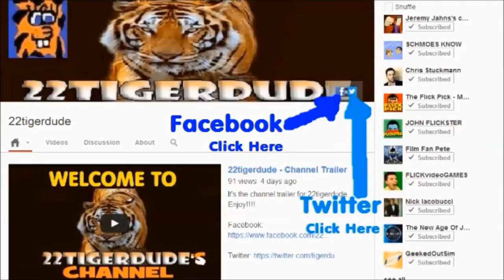Only God Forgives movie review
22tigerdude reviews the crime-drama-thriller film starring Ryan Gosling, Vithaya Pansringarm, Yayaying Rhatha Phongam, and Kristin Scott Thomas. Written and directed by Nicolas Winding Refn. What are his thoughts on this film? find out here.